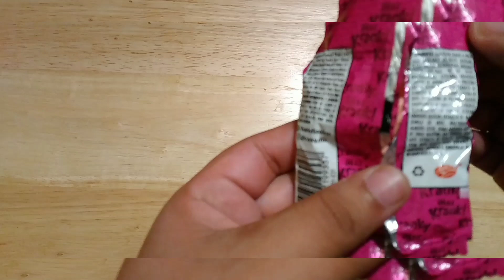Kranky CRUSH de Ricolino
Una Edición Especial... Kranky Crush 💕Hojuela de Maíz con Cobertura Sabor Fresa

¿Las probaste?

*Otros videos en el canal*